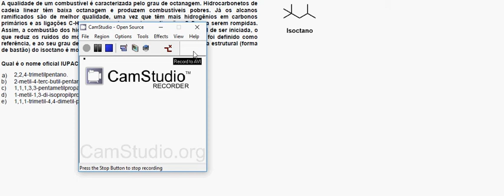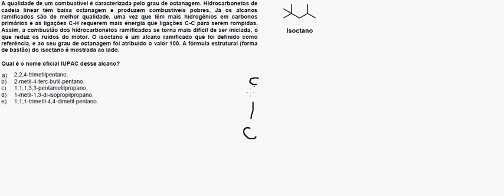Exercício UFPR 2016/2017 - Química 9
A qualidade de um combustível é caracterizada pelo grau de octanagem. Hidrocarbonetos de
cadeia linear têm baixa octanagem e produzem combustíveis pobres. Já os alcanos
ramificados são de melhor qualidade, uma vez que têm mais hidrogênios em carbonos
primários e as ligações C-H requerem mais energia que ligações C-C para serem rompidas.
Assim, a combustão dos hidrocarbonetos ramificados se torna mais difícil de ser iniciada, o
que reduz os ruídos do motor. O isoctano é um alcano ramificado que foi definido como
referência, e ao seu grau de octanagem foi atribuído o valor 100. A fórmula estrutural (forma
de bastão) do isoctano é mostrada ao lado.
Qual é o nome oficial IUPAC desse alcano?
a) 2,2,4-trimetilpentano.
b) 2-metil-4-terc-butil-pentano.
c) 1,1,1,3,3-pentametilpropano.
d) 1-metil-1,3-di-isopropilpropano.
e) 1,1,1-trimetil-4,4-dimetil-pentano.